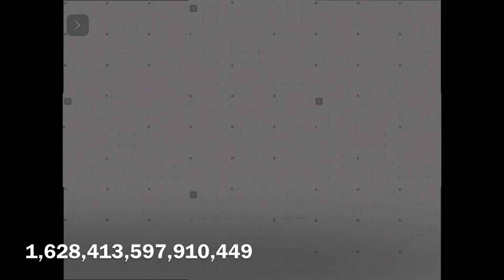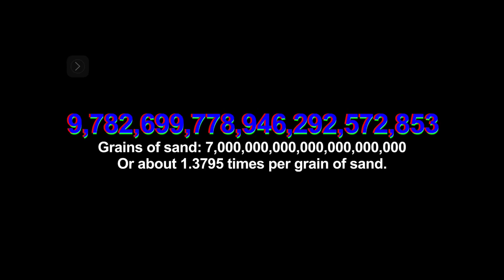Carl shows up more times than there are grains of sand on the entire Earth!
Timelines:
0:00 - 1
0:12 - 49
0:24 - 2,401
0:36 - 117,649
0:49 - 5,764,801
1:02 - 282,475,249
1:16 - 13,841,287,201
1:30 - 678,223,072,849
1:44 - 33,232,930,569,601
1:58 - 1,628,413,597,910,449
2:12 - 79,792,266,297,612,001
2:27 - 3,909,821,048,582,988,049
2:41 - 191,581,231,380,566,414,401
2:56 - 9,583,052,844,682,082,520,349
3:11 - Total